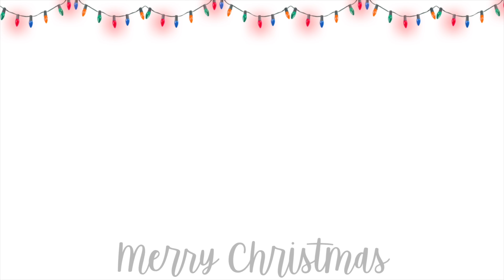This Video Is Short But.....Here It Is🤷🏻‍♀️!// Vlogmas Day 17🎄🎁 || Azhai Boggs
Hey guys! I hope you guys enjoyed this video! I love you all!💕

❄️ P R E V I O U S L Y ||

❄️B E C O M E S O C I A L W I T H M E ||

Sony a55

❄️L A M Ú S I C A ||

⛄️ Intro//Outro//

⛄️ Background//

Mariah Carey - All I want for Christmas

            🎅🏻🎄Happy Holidays🎄🎅🏻